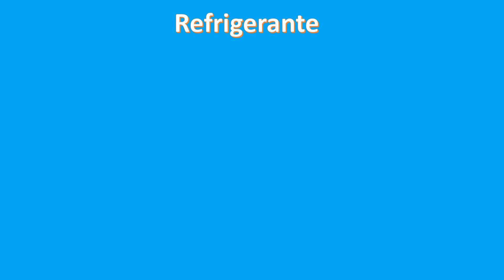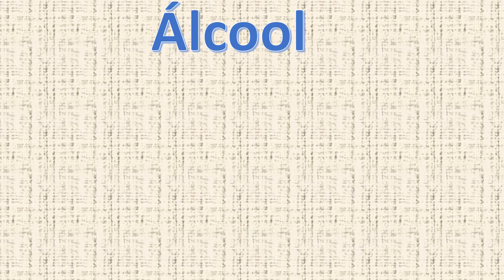5 alimentos que você não deve comer para ter ossos fortes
5 alimentos que você  não deve comer para ter ossos fortes. neste vídeo vamos te mostrar 5 alimentos que você deve evitar de consumir para ter ossos mais fortes.A ingestão em excesso de cada um deles favorece a perda de cálcio ou reduz sua absorção, afetando negativamente a saúde óssea.